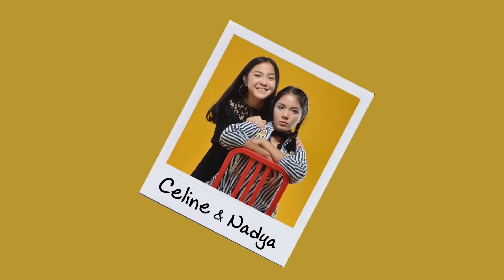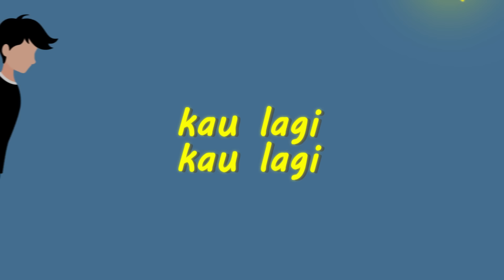Celine & Nadya - Kau Lagi [Official Lyric Video]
16.03.20

Setelah Mencuri Perhatian dengan Single Perdana berjudul "Lugu", Celine & Nadya duo asal Surabaya ini hadir kembali mewarnai dunia musik Indonesia dengan Single kedua mereka.
Tema cinta di masa muda masih menjadi andalan, dimana kali ini mereka mengusung kisah cinta pada seorang pria yang selalu terbayang kehadirannya dalam hari-hari, namun mereka sadar bahwa pria itu tidak memiliki rasa yang sama dengan yang mereka miliki dan pada kenyataannya mereka tak mungkin memiliki selain hanya bisa jatuh hati dalam impian saja.

Written by Bernadya Ribka (Nadya)
Arranged by Jhee
Guitar by Arif Prasetyo
Percussion by Nico Catur Putra
Vocal Recording :Wins Studio
Mixing by Jhee
Mastering by Wins Studio
Executive Producer : Andri Wisnu Jayakusuma
Video Produced by: Adam Zeins & Ivy Voorneman
📷: Elidad Tjokro

Contact Person:
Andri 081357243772